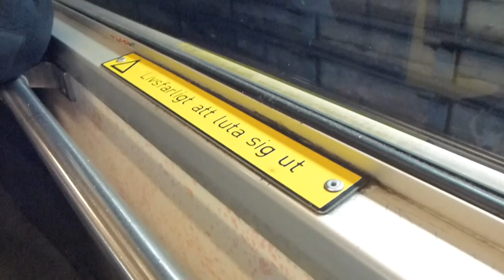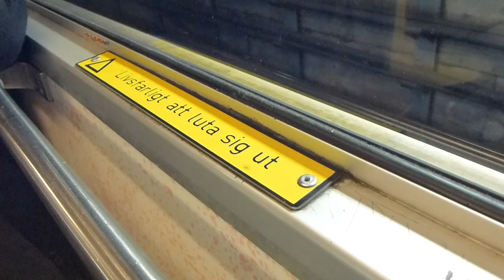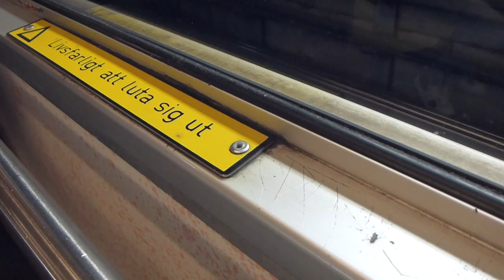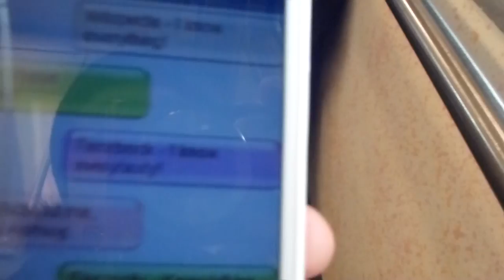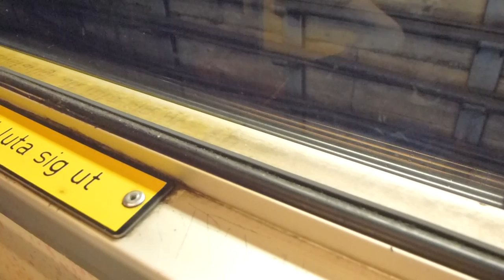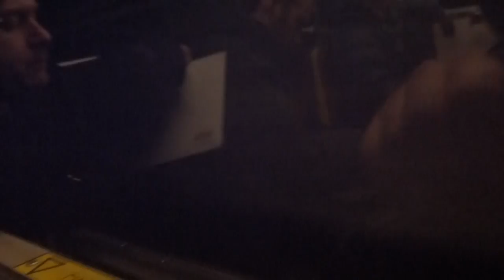Stockholm Metro C6 Train Ride: Gamla Stan-Zinkensdamm & Stuck in the tunnel part 2